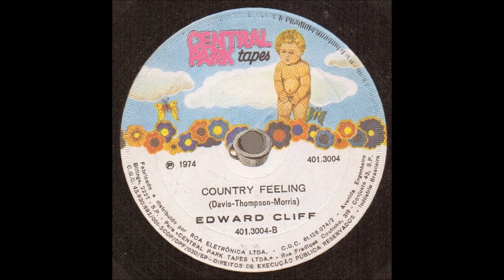Edward Cliff - Country Feeling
Edward Cliff, nickname of the brazilian singer Jean Carlo, was born blind and had in Ray Charles his greatest inspiration. After participating in the Jovem Guarda movement during the 60's, he recorded the singles 'I Never Walk Alone Again' and 'Nights of September', which made a resounding success in Latin America and Europe. 'Nights of September' remained 13 weeks at the top of the charts in Italy and consecrated Edward Cliff as one of the most important names of the False Englishmen movement in Brazil.The EP Nights of September was released in 1975 and brought some of the most successful songs of the Edward Cliff's career. His music transits between folk and romantic, and reflects a mature and timeless authorial work.